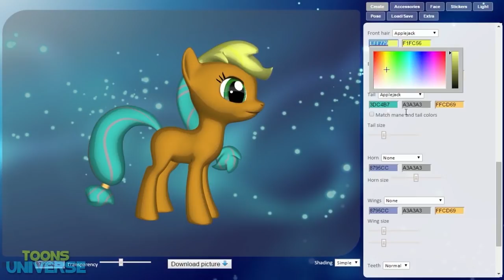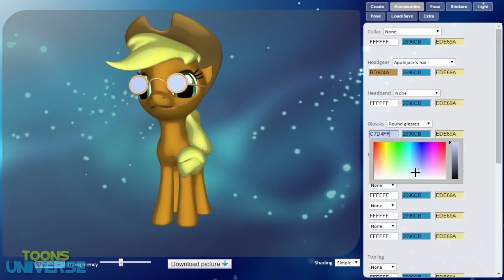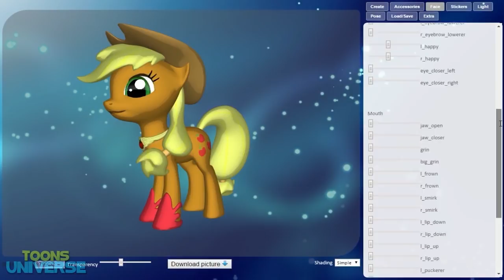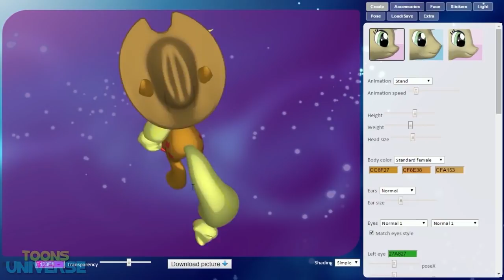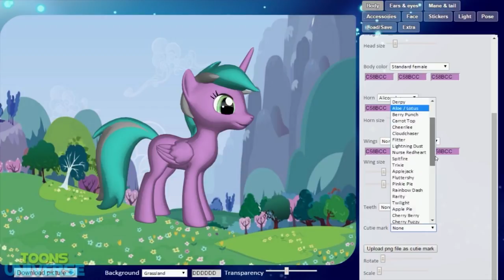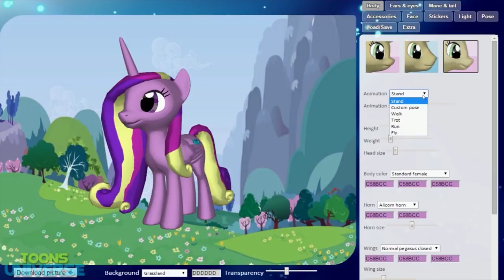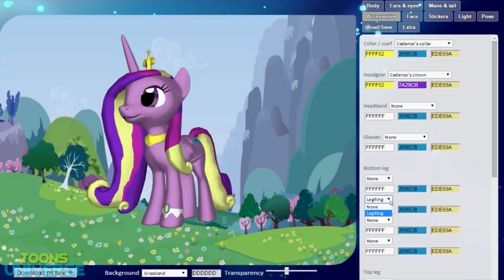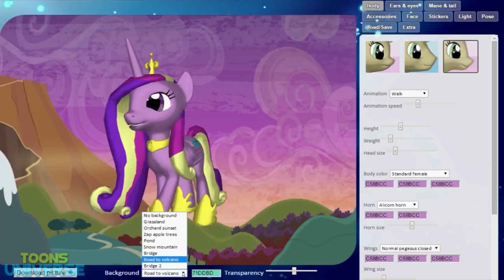My Little Pony 3D Creator Fun Game (Applejack)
Make any of your favorite pony in 3D princess Celestia, Apple Jack or princess Cadence. Choose their skin color or hair color and make magic happen. Have fun watching the ponies come to life.